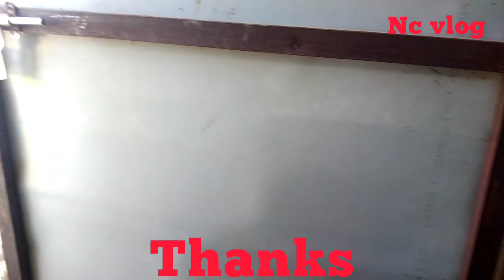सस्तो सस्तो सस्तो दुई ढलान घर काठमानडाै गाेलढुङामा|| खरिद गर्न चहानिले कमेनट गर्नु|| सम्पर्क गर्नु